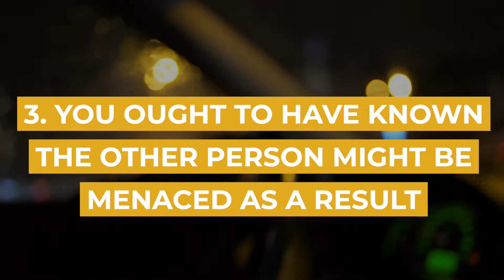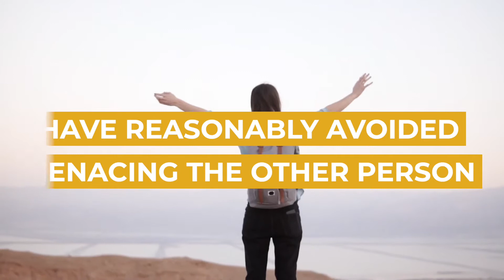Menacing Driving Without Intent | Sydney Criminal Lawyers®